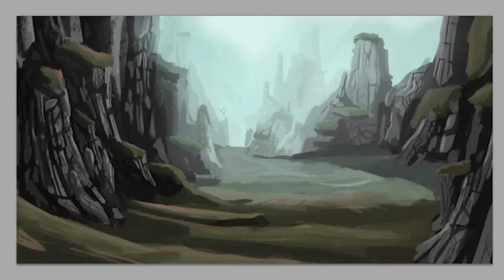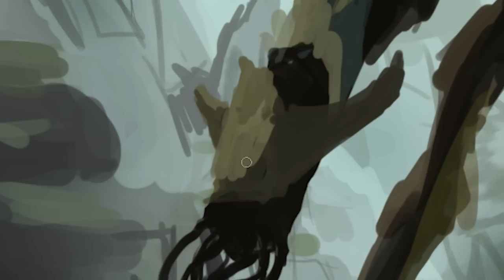Rocky Valley Speedpainting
I start my very first class on digital painting this semester, the teacher seems cool and hopefully i will be posting a lot more videos of my work.
I was pretty happy with the way this turned out, i tweaked the color a little after this but other then that i am satisfied.
The song is called La sixième porte de Shanaaghar and is by Greg Baumont It can be found